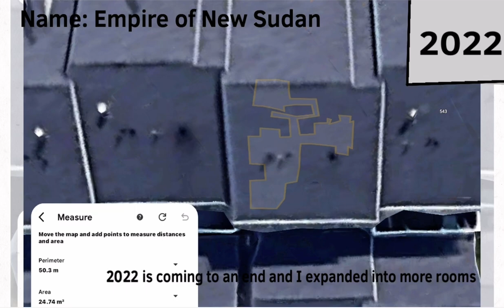History of the Kingdom of Green Valley